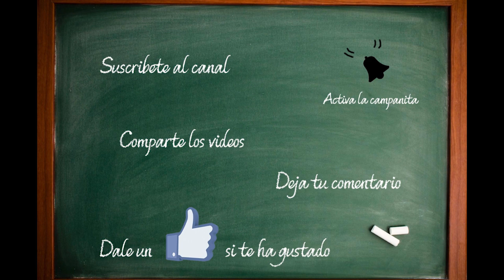Minecraft Tecnico Survival #47 - NUEVO REPRODUCTOR DE ALDEANOS Y CAPSULA DE SELECCION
En este capitulo vuelvo a hacer un reproductor de aldeanos que genere aldeanos infinitos y a traves de una capsula los selecciono y le adjudico oficios para llevarlos al futuro mercado de aldeanos...

Mi PC
►Placa: Gigabyte 970A-DS3P
►Procesador: AMD FX-6300
►RAM: 16GB
►Grafica: AMD Radeon R7 940 Series
►Raton: Logitech G600
►Teclado: Gaming GK2 PRO
►Microfono: Blue Snowball
►Monitor 1: Asus 21" IPS
►Monitor 2: LG E2260
►Mando: CSL Gamepad USB